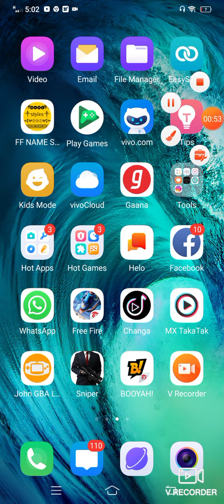Today reedeem code error problem solution